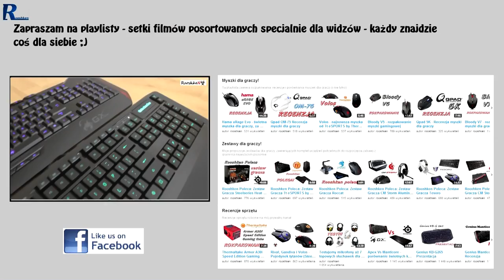Asus ROG GR8 Vs Dying Light - czy komputer dał radę?! TEST